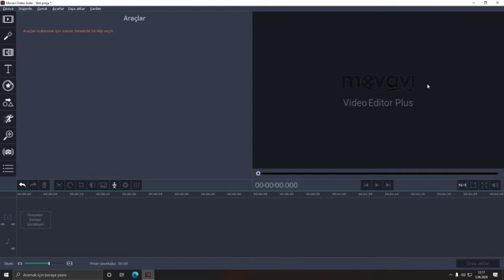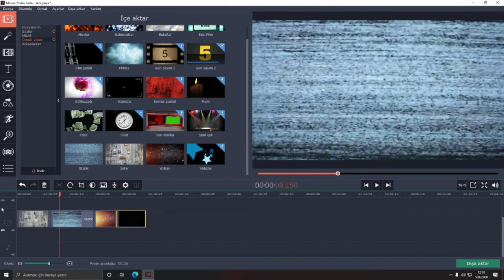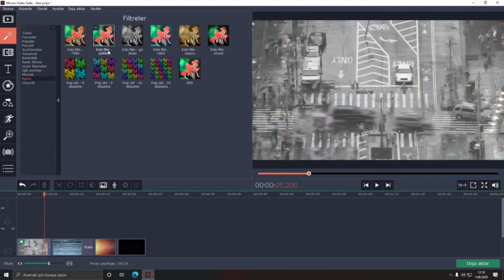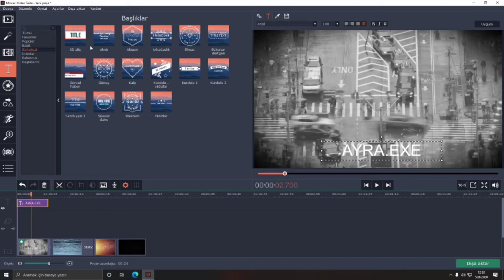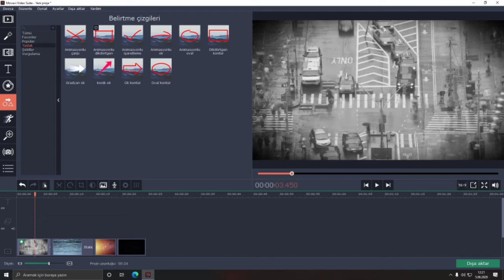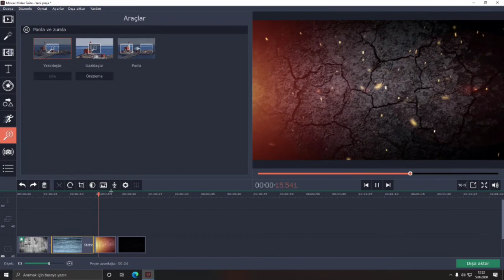Movavi Video Eğitim Serisi #1